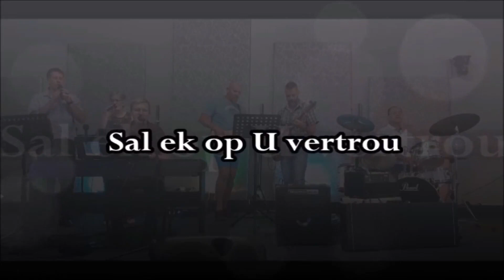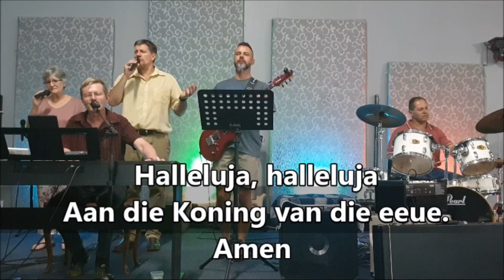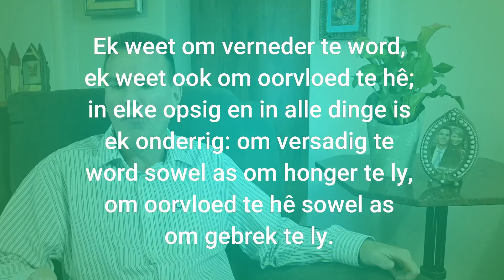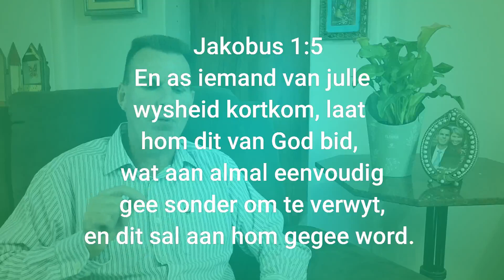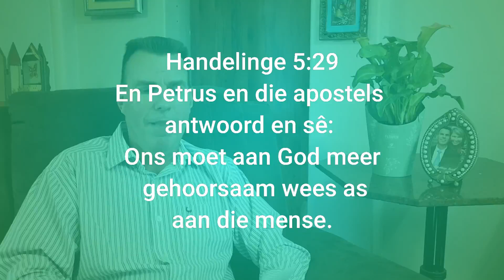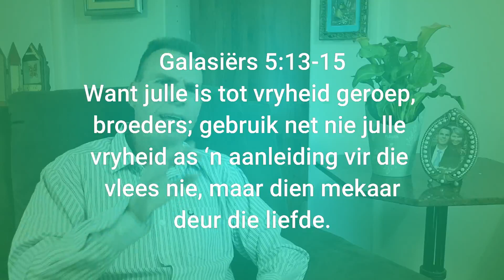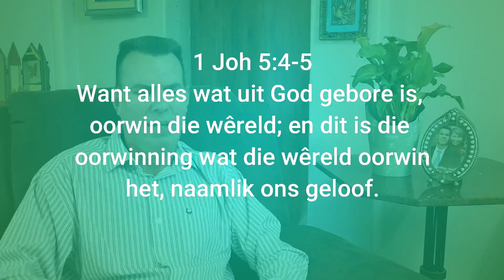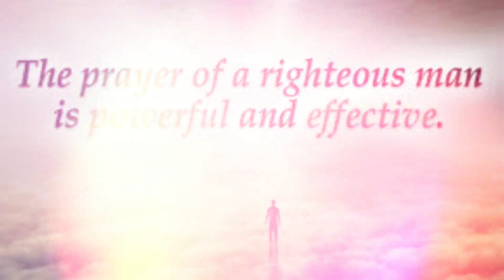Past Louis Lourens 17 Mei 2020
Hoe gaan ek floreer in vandag se wêreld?